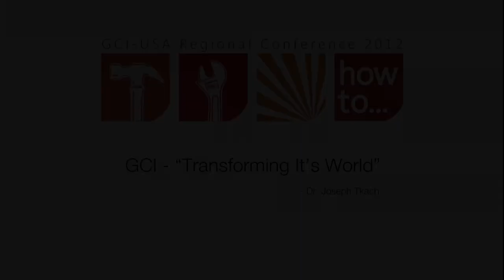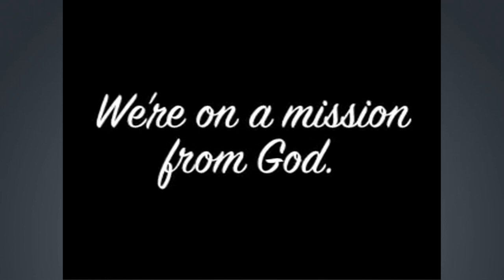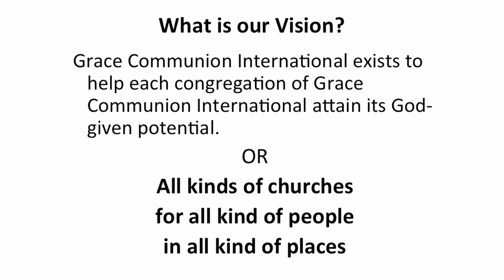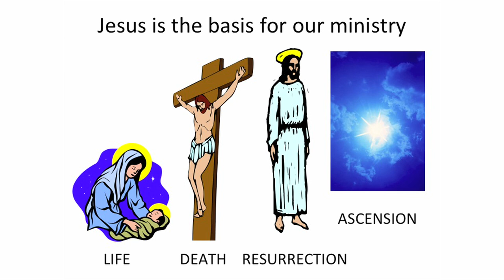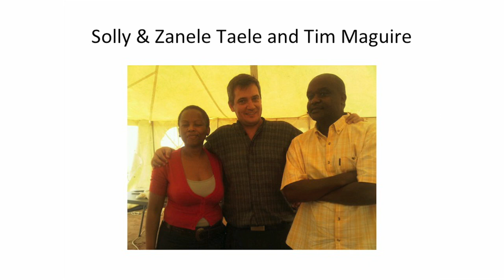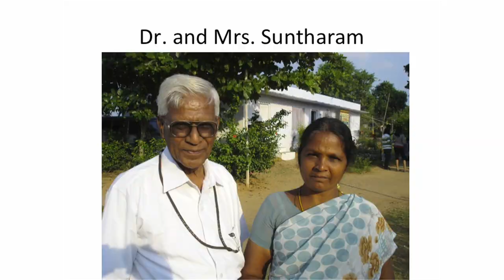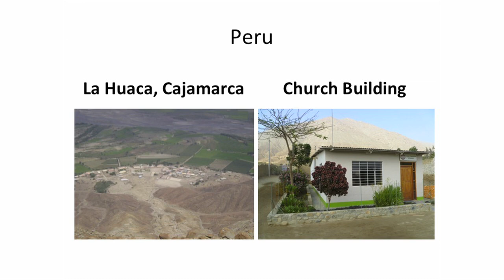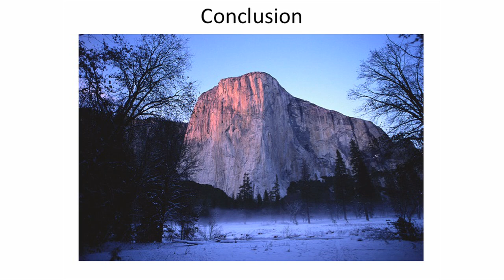Joseph Tkach - "GCI - Transforming Its World"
USA Regional Conference Presentations -- 2012
"GCI -- Transforming Its World"
Given by Joseph Tkach -- President of Grace Communion International

This conference material is made available by Grace Communion International for personal use only. Content is subject to copyright and use laws.